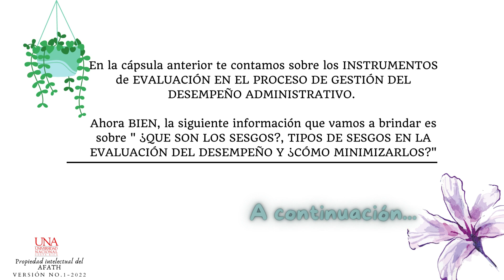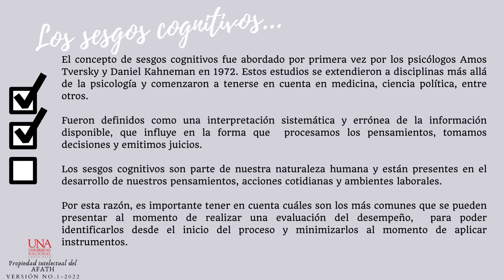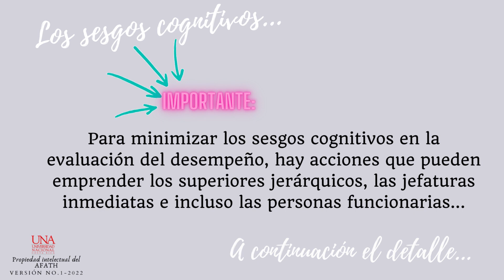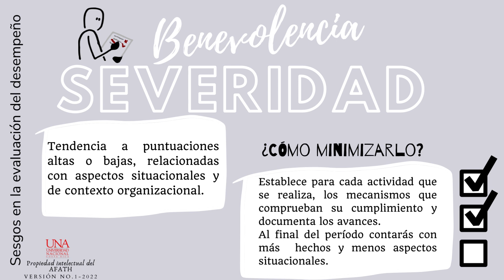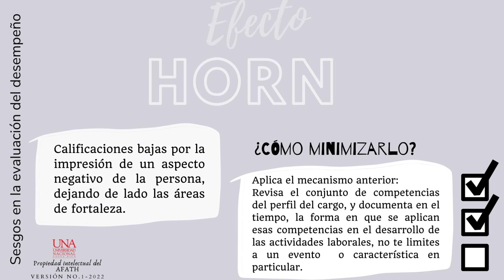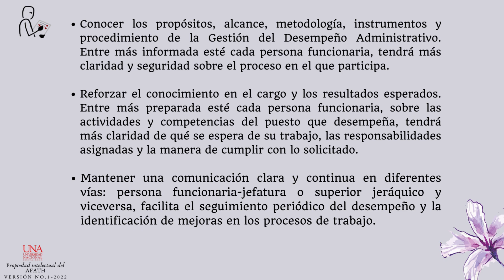13 SESGOS EN LA EVALUACIÓN DEL DESEMPEÑO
Explicar qué son los sesgos, tipos de sesgos en la evaluación del desempeño y cómo minimizarlos.